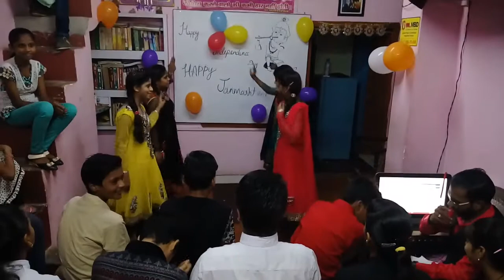Desh rangila dance in Krishna coaching center moradabad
15 August 2017 program